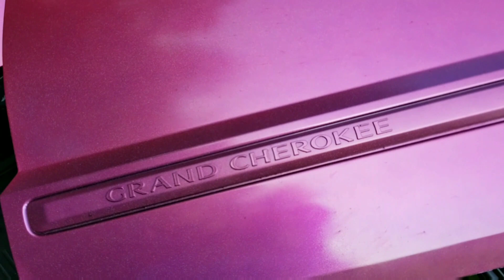XLCUSIVE CAR CLUB CADDY TRUCK & JEEP REVIEW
"MONTHLY PRIZE GIVE AWAY INFORMATION AT THE BOTTOM"

You are now official Checking out the #1 You Tube channel for the Big Wheel Car Culture and Urban life style.

This channel is all about things that I see from day to day. Im a true Motor sport enthusiast and have been since birth. So if you love Cars,  Love to Travel, and all things fun, then this is the channel for you.

Make sure to comment on videos but Positive vibes only please.

You asked for them so I got em. The first run of my limited addition Stunna Reese Live T Shirts. Sizes are sm to 3XL. White or Black. Make sure to include Size & color White or black with your Name and ADDRESS including Zip code.

Thank you for your support and let me know if you would like me to autograph it.

Follow me on all Social Media @Stunna_Reese

JOIN MY CUSTOM CAR FACE BOOK PAGE.

STREET WHIPS STUNTIN

Monthly Prize Give away details. Its simple. The Subscriber with the most comments on my videos in a month starting on the 10th. The prizes will vary and the winners will be announced on my Channel by the 15th. FOR YOUR COMMENT TO QUALIFY YOU MUST PUT THE HASHTAG "SQUAD" IN FRONT OF YOUR COMMENT. @STUNNA_REESE on Face book, instagram, snap chat, and Twitter. If you share my videos make sure to tag me in them so that can count towards your monthly tally.